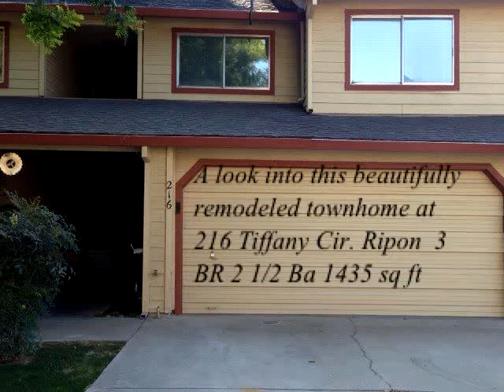Just Listed in Ripon Ca. 216 Tiffany Cir ~ 3 br 2 1/2 ba 1435 sq ft $225,000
Affordable living at its finest in Ripon.. Sought after community living featuring a community pool and quiet setting.. This unit was just remodeled with Granite on all counter services. New Tile Shower in the master bedroom, new sinks and toilets.. Kitchen features new Stove and Exaust hood. Laminate flooring, newer carpet and interior paint finish off this unit to absolutely move in ready.. The Back courtyard has a red wood stained deck and raised planter boxes.. This one is Ready!